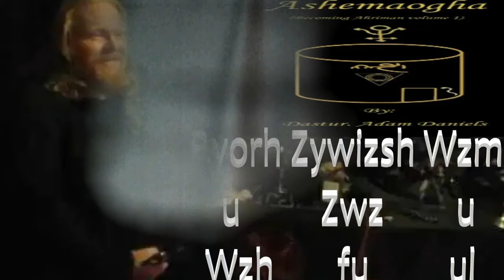The 92 Anti Dadestan-I-Denig (Religious Judgements to the Pursishn-Namag Book of Questions Expounded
This is my presentation of The 92 Anti Dadestan-I-Denig (Religious Judgements) to the Pursishn-Namag (Book of Questions) Expounded Upon Becoming Ahriman Volume 1 by Dastur Adam Daniels  of the Dakhma of Angra Mainyu or Church of Ahriman.